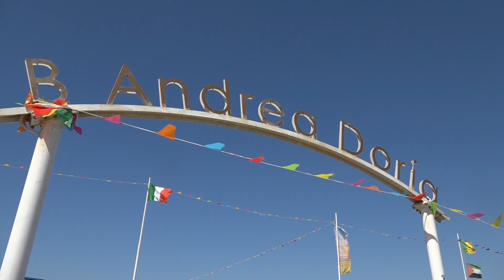Beach tennis: il ritorno a casa da campionessa di Elena Francesconi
BEACH TENNIS - E' tornata nella sua Torre del Lago da campionessa Elena Francesconi, sulla sabbia dell'Andrea Doria, dove ha mosso i primi passi nel beach tennis con la Bad Players, appena tornata dalla Russia dove ha vinto il titolo mondiale juniores a squadre con la maglia della nazionale italiana.